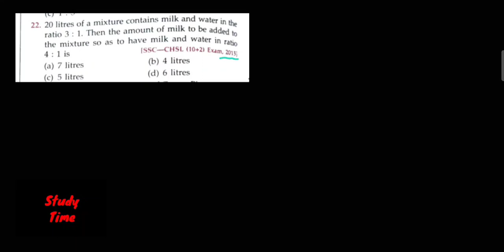RS Aggarwal : Mixture and Alligation | Question Number - 22